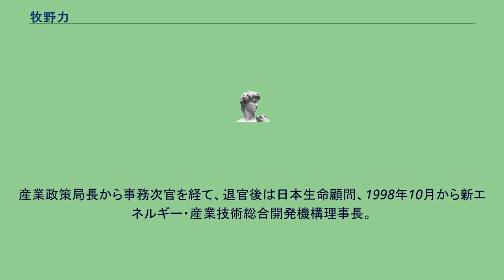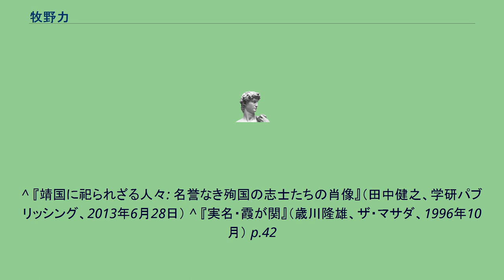牧野力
牧野 力（まきの つとむ、1938年5月10日 - ）は、日本の官僚。
元通商産業事務次官。
牧野伸顕の玄孫にあたる。
湘南高等学校を経て、東京大学法学部卒業。
1963年に通産省入省。
産業政策局長から事務次官を経て、退官後は日本生命顧問、1998年10月から新エネルギー・産業技術総合開発機構理事長。
昭和38年入省組同期には、麻生渡、黒田直樹、秋山収（内閣法制局長官）、横堀恵一（エネ研理事長、国際エネルギー機関パリ本部局長）、佐伯嘉彦（日本製紙連合会理事長）、渡辺光夫（製品安全協会理事長）、高島章（特許庁長官）など。
高島章とは所謂「通産省4人組事件」での人事抗争も絡んだ次官争いを演じた。
これは一方で、通産省の大物技官OBであった内田元亨がフジタとの地熱発電事業に対する債務保証の思惑も絡んで、対立関係にあった牧野の次官阻止を意図して勃発したものだとも巷間いわれている。
のち、主流派と目された牧野、次の渡辺修が次官となった。
次官就任以降も一貫して米通商代表部との日米貿易交渉たる日米自動車交渉、日米半導体交渉の協定締結に当たってきた。
^ 『靖国に祀られざる人々: 名誉なき殉国の志士たちの肖像』（田中健之、学研パブリッシング、2013年6月28日） ^ 『実名・霞が関』（歳川隆雄、ザ・マサダ、1996年10月） p.42